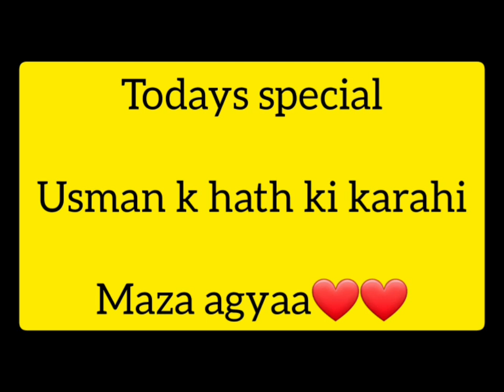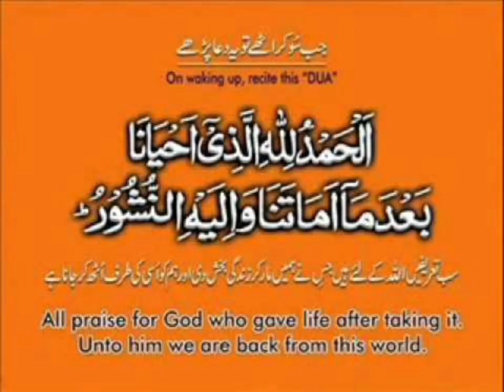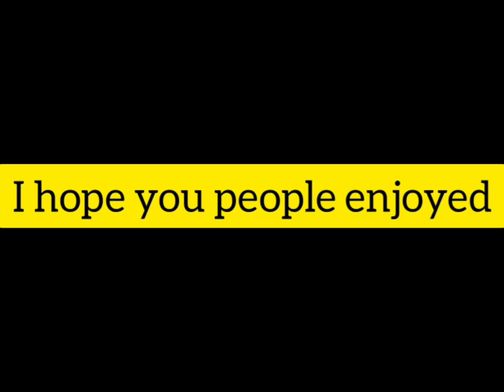Cooking with husband-chef husband in my kitchen today-how to make strong relationship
My husband is my chef of the day
Cooking with usman
How to make.married life beautiful
How to make each other happy
How to keep spark in your relationship alive